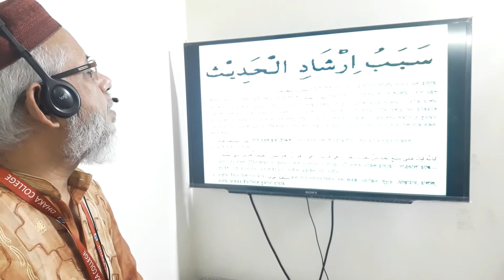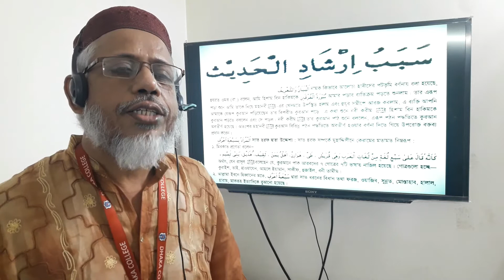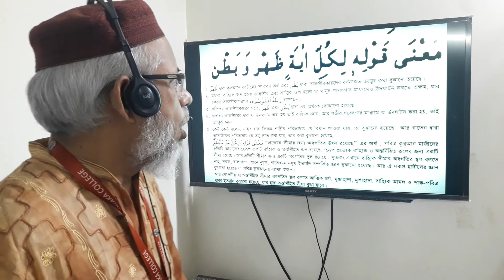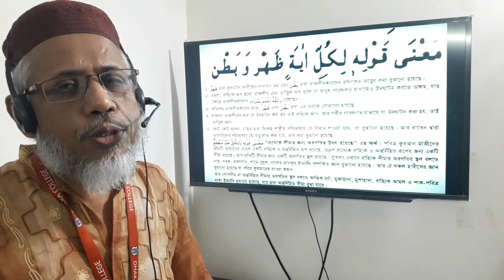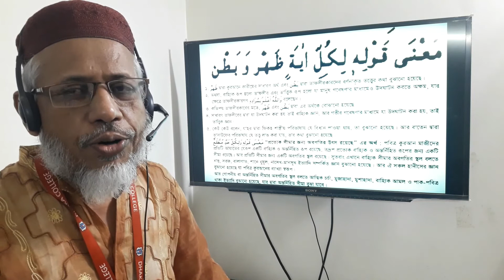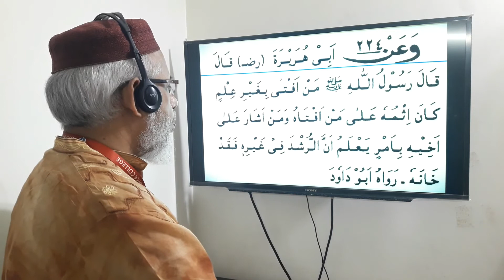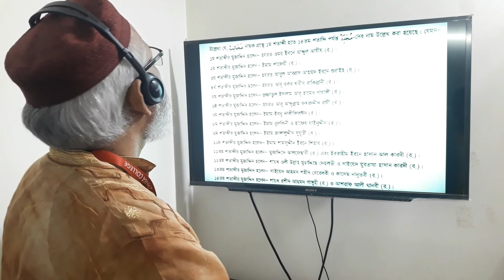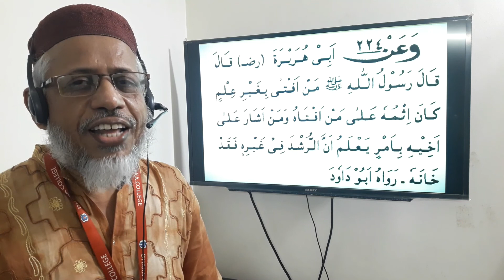অনার্স ২য় বর্ষ (Lecture 11), মুহাম্মদ আবদুল মান্নান ,কোর্স নং- ২২১৮০৩#Dhaka_College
অনার্স ২য় বর্ষ (Lecture 11) , মুহাম্মদ আবদুল মান্নান ,কোর্স নং- ২২১৮০৩